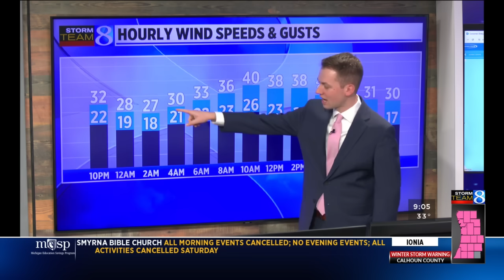Winter weather update: 9 p.m. Jan. 12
Winter weather continues to impact West Michigan Friday with heavy snow and strong winds creating treacherous travel. (Jan. 12, 2024)